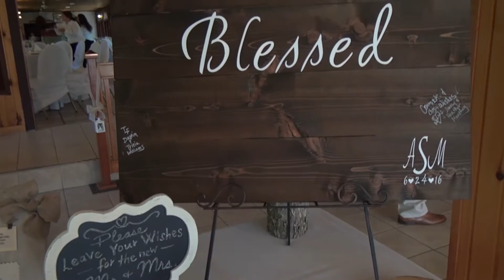Maureen and Adam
Maureen and Adam Smith's wedding on June 24th, 2016.